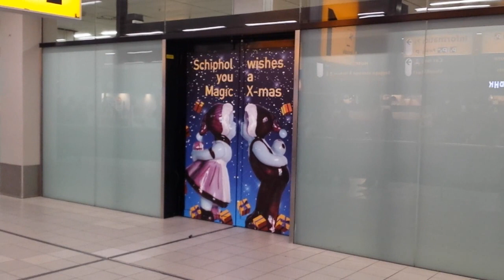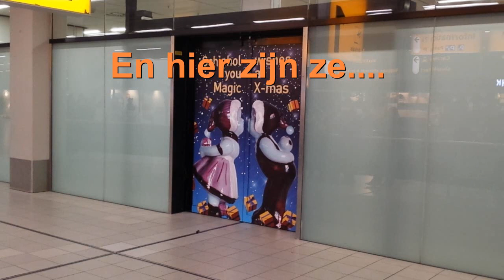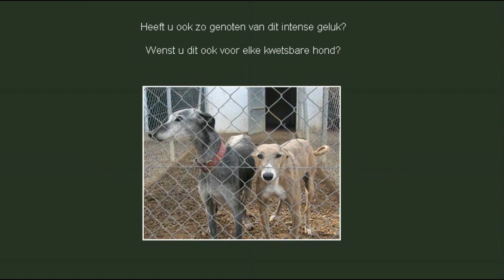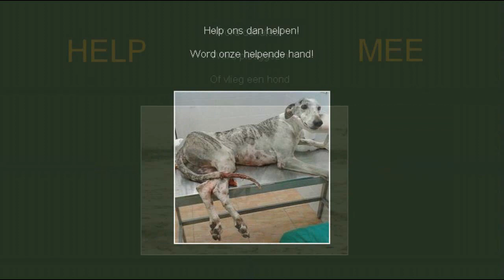Aankomst Audrey, Luna en Nacha 16-12-2013